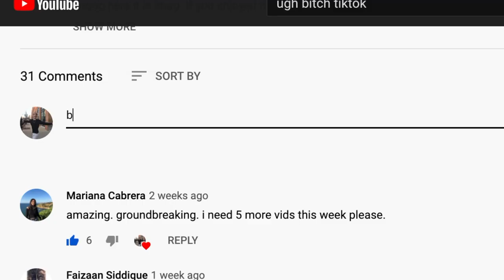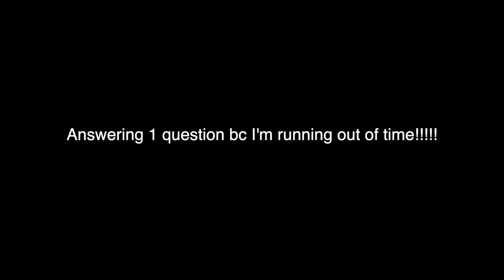COLLEGE PARTY STORYTIME and Answering Questions!! (while painting shoes lol)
Let me know what you guys want to see next cuz we're inside for a while and idk what to do. I really just try to get as many videos out as my schedule allows lol.

All The Colors by Dj Quads @aka-dj-quads